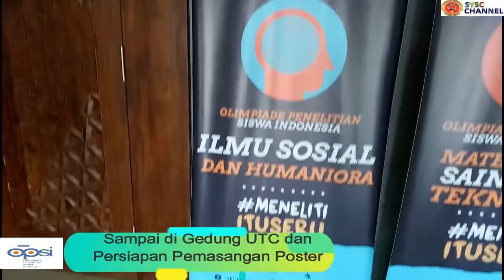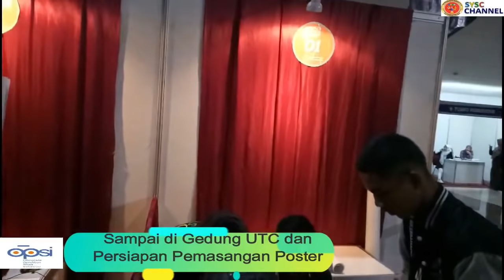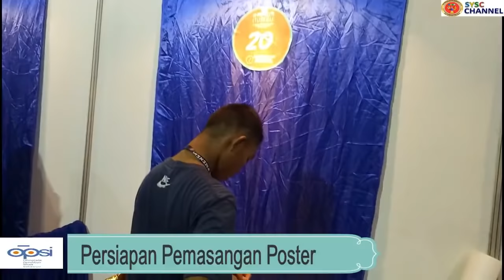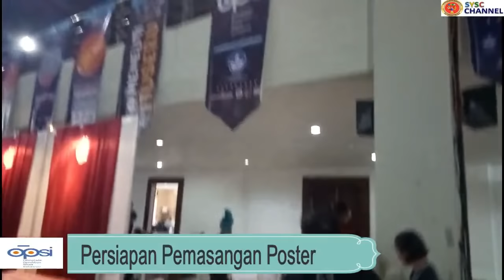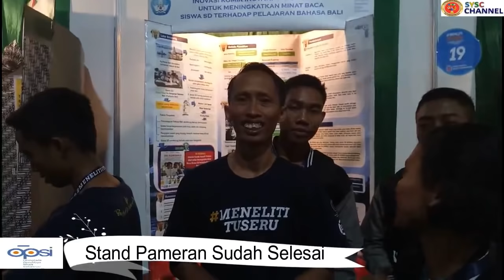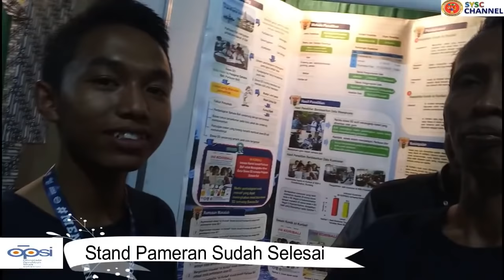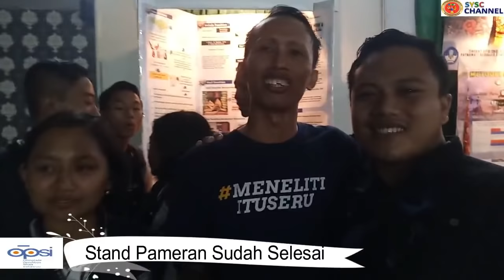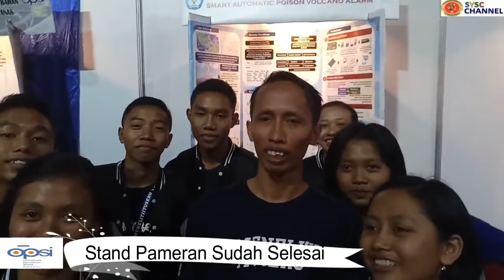SERUNYA KEGIATAN OPSI 2018 DI SEMARANG HARI KE-2#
Olimpiade Penelitian Siswa Indonesia atau biasa disingkat dengan OPSI merupakan salah satu lomba penelitian ilmiah tahunan bagi siswa tingkat nasional yang diselenggarakan oleh Kemendikbud (Kementrian Pendidikan dan Kebudayaan Republik Indonesia). Lomba ini diikuti oleh seluruh siswa tingkat SMA/MA di seluruh Indonesia. OPSI 2018 ingin memberikan siswa pengalaman meneliti yang berkualitas dan menyenangkan sehingga minta meneliti terus meningkat dan dapat ditularkan oleh peserta OPSI pada teman dan lingkungannya. Setiap tahun ribuan karya tulis yang dikirim dan diseleksi. Namun pada akhirnya akan diseleksi mulai dari tingkat pengiriman proposal hingga pengiriman karya tulis. Dan sampai pada tahap final maka finalis akan diundang untuk mengikuti pameran, presentasi dan serangkaian acara final OPSI. Jumlah finalis OPSI tahun 2018 yaitu sebanyak 105 tim. Dari 105 tim tersebut sebanyak 12 tim berasal dari Bali. Salah satu sekolah di Bali yang ikut dalam ajang ini  adalah SMAN Bali Mandara. Sekolah ini selalu ikut serta dalam ajang OPSI sejak tahun 2013 (pertama kali dibina oleh Bapak I Wayan Madiya, S.Pd., M.Pd., dalam wadah KIR Smanbara Young Scientist Club atau SYSC). Dan setiap tahunnya terus ada finalis yang berasal dari sekolah ini. Sebanyak 10 tim dari 12 tim provinsi Bali yang menjadi finalis berasal dari SMAN Bali Mandara pada tahun 2018. Dari 10 tim yang lolos final OPSI 2018, 5 tim diantaranya merupakan di bawah bimbingan Bapak I Wayan Madiya, S.Pd., M.Pd., pembina dari SYSC. Secara umum ide dari penelitian-penelitian siswa di SMAN Bali Mandara berasal permasalahan yang datang di masyarakat lewat tantangan yang diberikan oleh pembina. Misal, penelitian dengan judul yaitu Pengembangan Media Apresiasi Tembang Macapat Bahasa Bali Berbasis Multimedia Interaktif  Untuk Siswa SMP, penelitian ini berawal dari menurunnya minat generasi muda khususnya siswa SMP dalam melestarikan budaya Bali salah satunya tembang macepat. Ke-10 tim dari SMAN Bali Mandara berjuang di Semarang untuk memperebutkan 9 medali emas, 9 perak, 9 perunggu, dan 10 penghargaan khusus selama 6 hari dari tanggal 15-20 Oktober 2018 di Semarang.
 Setelah mengikuti final OPSI 2018 di Semarang (15-20 Oktober 2018), SMAN Bali Mandara mampu meraih 5 penghargaan di ajang tersebut. Penghargaan tersebut antara lain 2 perak, 2 perunggu dan 1 penghargaan khusus dengan rincian sebagai berikut.

1.Peraih Medali Perak Kategori “Fisika Terapan dan Rekayasa (FTR)”
Peneliti   : Ni Putu Mas Swandewi
Guru Pembimbing : I Wayan Madiya, S.Pd., M.Pd.
Judul penelitian  : Pengembangan Media Apresiasi Tembang
Macapat Bahasa Bali Berbasis Multimedia Interaktif untuk Siswa SMP

2. Peraih Medali Perak Kategori “Ilmu Sosial dan Humaniora (ISH)”
Peneliti   : Luh Seri Budayanti
Judul penelitian  : Pluralisme Masyarakat Islam dan Hindu di Desa Pegayaman, Sukasada, Buleleng, Bali

3. Peraih Medali Perunggu Kategori “Matematika Sains dan Teknologi (MST)”
Peneliti   : I Gede Feri Sandrawan dan Gede Yogi Pratama
Judul penelitian  : SATPAM (Smart Automatic Poison Vulcano Alarm)

4. Peraih Medali Perunggu Kategori “Ilmu Sosial dan Humaniora (ISH)”
Peneliti   : Kadek Beni Wira Yudha dan Ni wayan Suartini
Judul penelitian  : INI KORIBALI:  Inovasi Komik Inovatif Paribasa Bali untuk Meningkatkan Minat baca Siswa SD